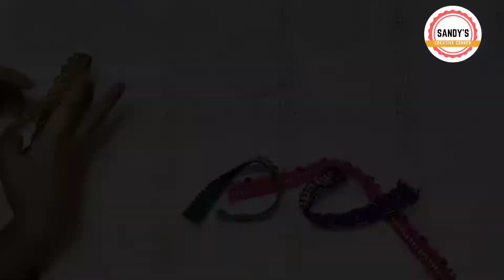பழைய CD - வைத்து இப்படி கூட பண்ண முடியுமா/ reuse idea craft